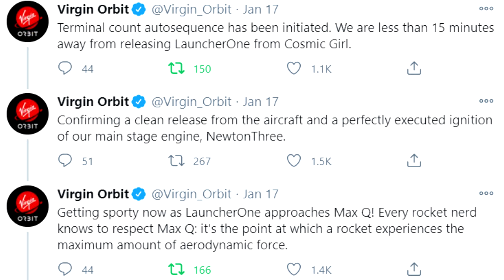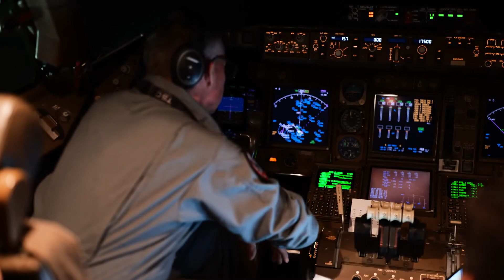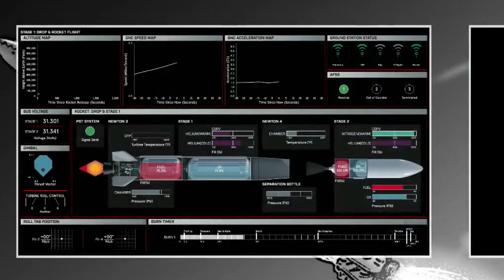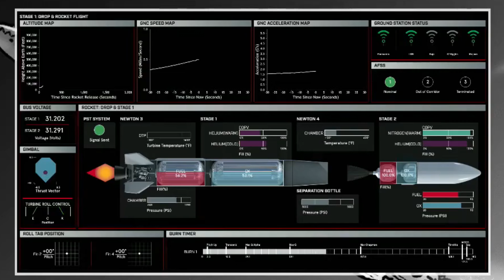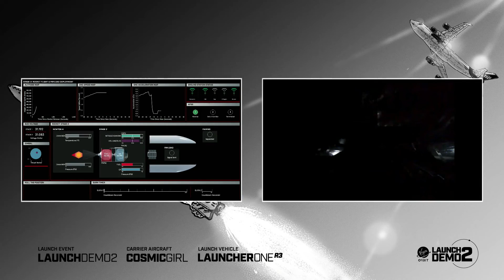Virgin Reaches Orbit With The Help of Cosmic Girl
Virgin Orbit have joined a short list of private companies which have successfully developed and launched an orbit capable rocket. Launcher One is an air launched, cryogenically fueled 2 stage rocket able to carry about 300kilograms to a 500km orbit.

In terms of payload it's more capable than Rocket Lab's Electron, but more expensive, and able to operate from an airport so may actually launch satellites from the UK in the future.

Virgin Orbit's website (in case you need to launch a payload)